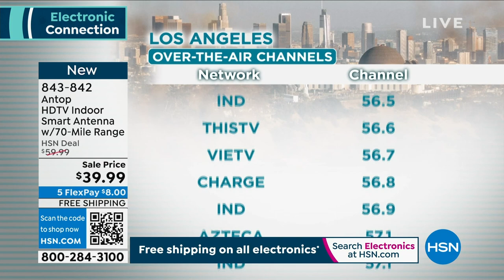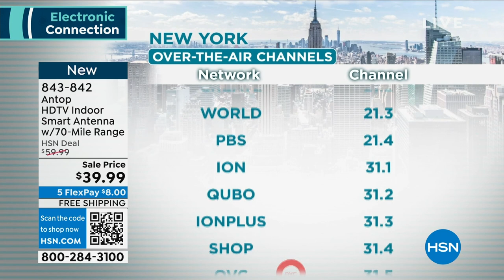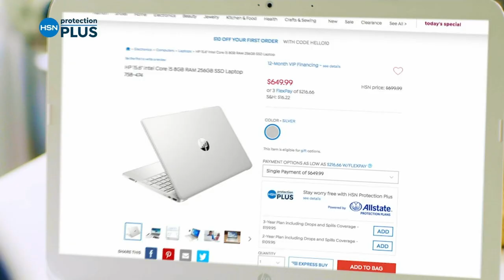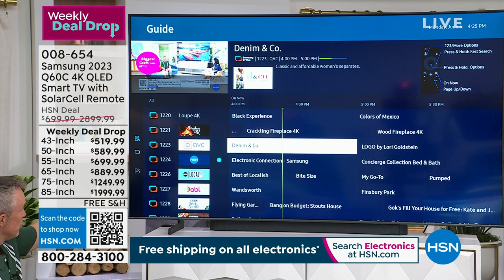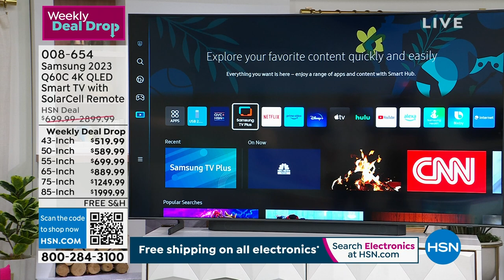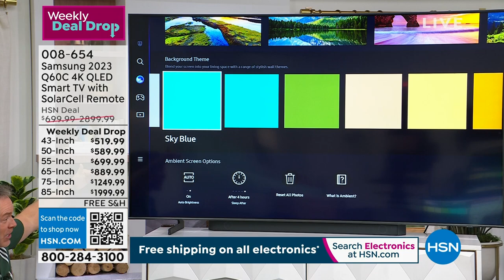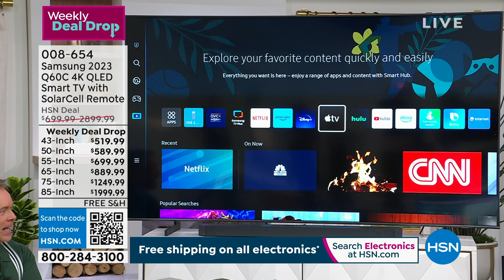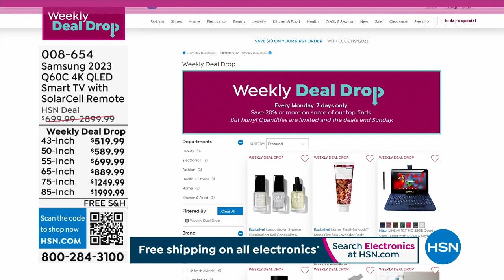HSN | Electronic Connection - Samsung 06.05.2023 - 04 PM